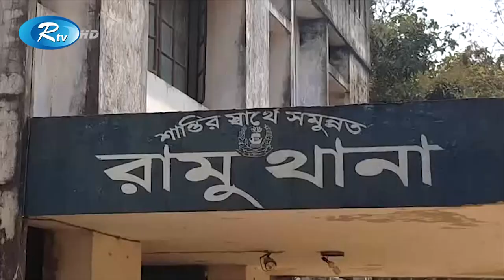কক্সবাজারের রামুতে অবৈধ ভাবে পাহাড় কাটার সময় মাটি ধসে ২ জনের মৃত্যু